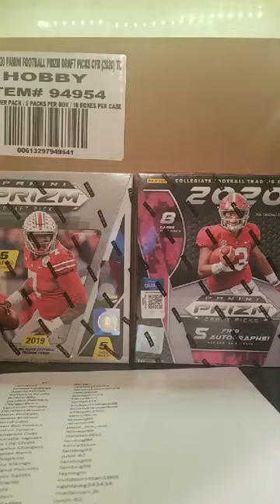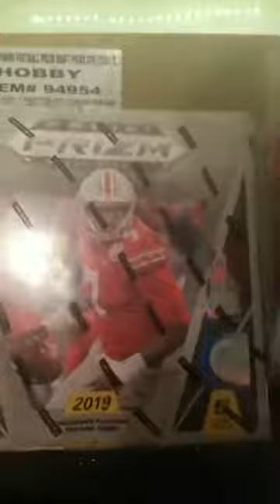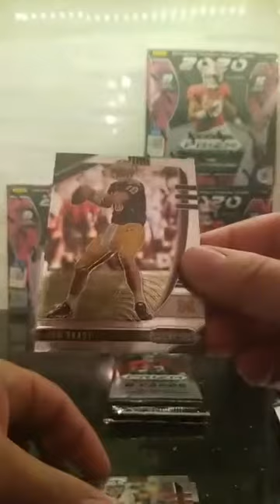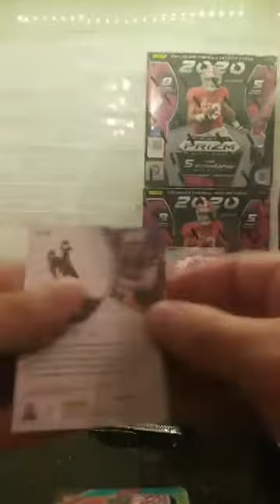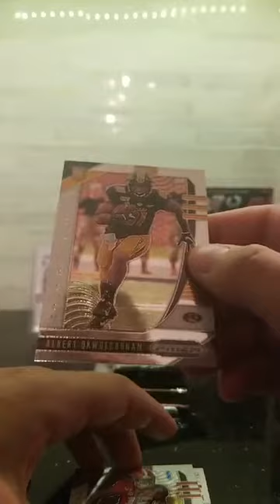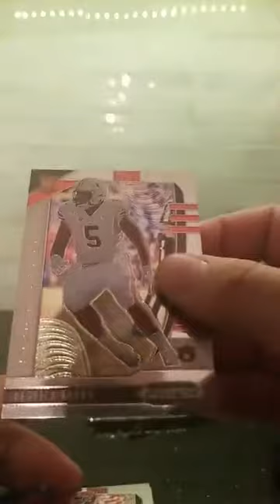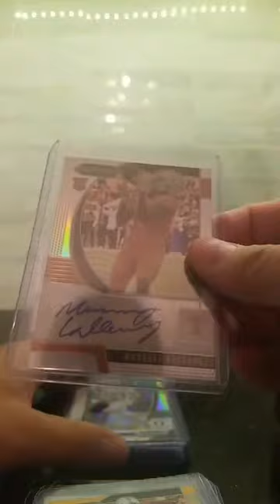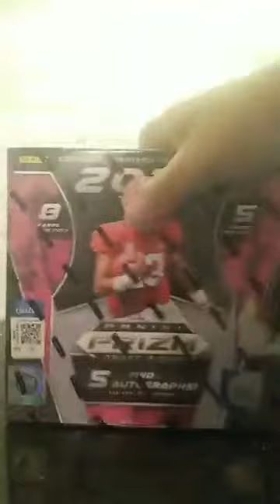2020 Prizm Ebay 4 Box Team Break #1 5-24